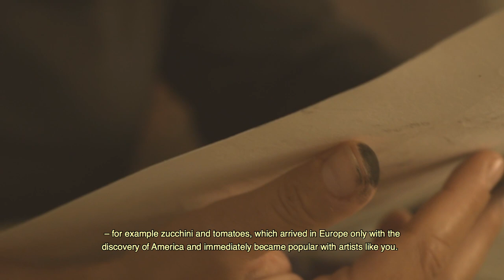A SOUP DEDICATED TO HENDRIK VAN VELDEKE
"L'estate arriva di nuovo disinibita!
Perciò molti uccelli sono felici
e si rallegrano con me
per uscire bene da questa stagione.
È appropriato per questa stagione che i venti freddi
lasciano il posto alla brezza molto leggera.
Ho visto nuove foglie sul tiglio
ed è quello che preferisco."
- Van Veldeke

Ingredients:

- 200 g barley
- 100 g carrots
- 100 g celery
- 1,5L vegetable broth
- 5 rosemary branches
- 10 sage leaves
- Curry
- 5 little tomatoes
- 4 little zucchini
- Basil and parsley

Production: Cooktofeelgood & La Dante Alighieri Hasselt
Director & Photography: João Lucas Baccaro
Executive Producer: Laura Minuscoli
Chef & actress: Veronica Panzeri

Thanks to Louise Fitzgibbon
Thanks for assistant director: Francisco Baccaro

Sustainable chef 👩‍🍳
We love sharing knowledge about food, nature, and good people.
You can talk to us in 🇬🇧 🇮🇹 🇧🇷 🇪🇸 🇷🇺